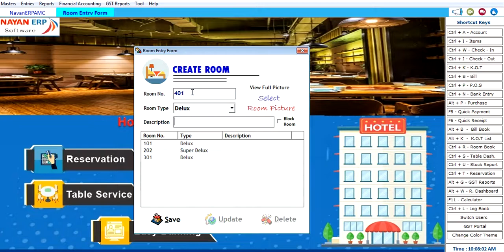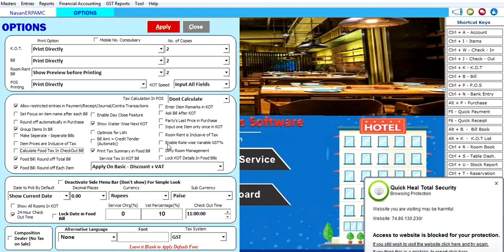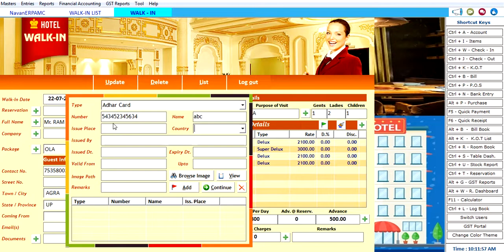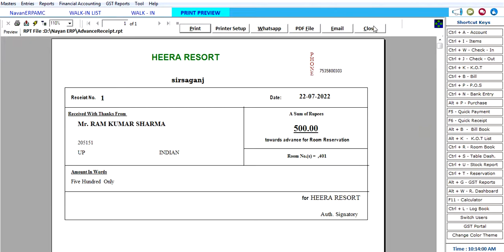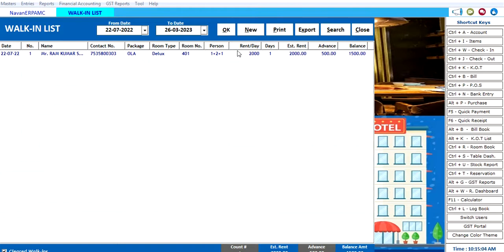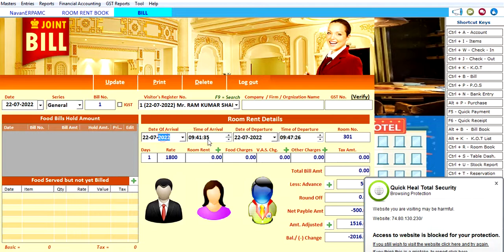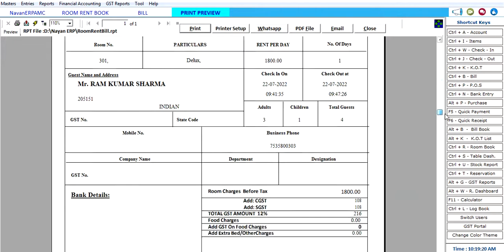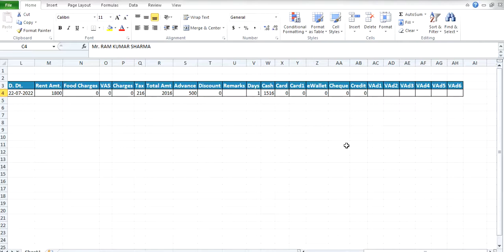Hotel Management Software How To Check In / Check Out